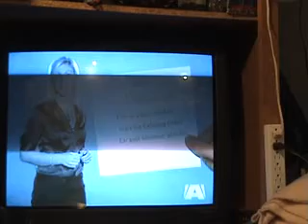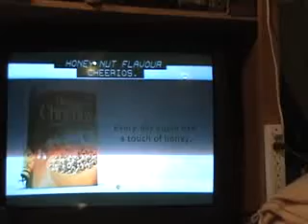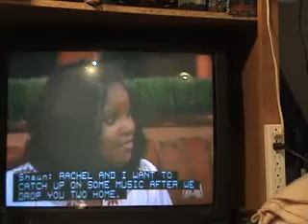One Life To Live Songs 6 30 09 e